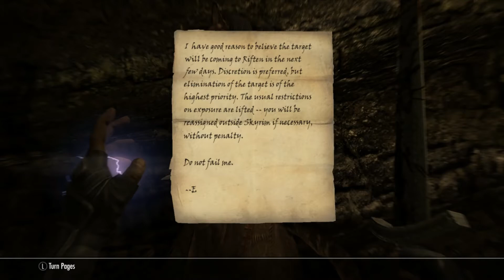Skyrim Hopeless pt 65 Leg, no perk Alduin ep2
Spraghorn finds Esbern and has some fun with the Thalmor